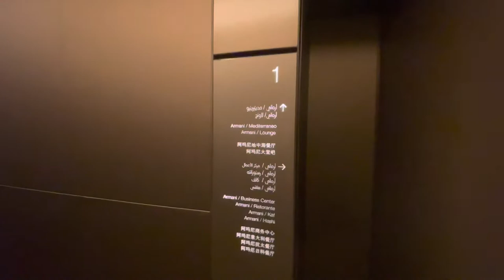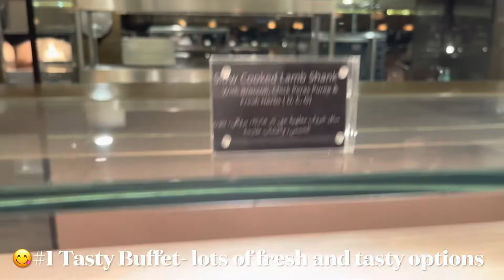ARMANI MEDITERRANEO RESTAURANT | FOOD TOUR | BURJ KHALIFA | DUBAI FOUNTAIN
ARMANI - MEDITERRANEO RESTAURANT | FOOD TOUR
The ambience of this restaurant is awesome knowing the fact you are dinning in the exclusive ARMANI Hotel which is part of BURJ KHALIFA, World's Tallest Building.
This Dubai icon is the ultimate holiday destination for both couples and families to make lifetime memories.
Note: This is only a Armani Hotel -Mediterraneo Restaurant food Tour without Room Tour and other activities.

MEDITERRANEO  Restaurant - Buffet
Armani/Mediterraneo is the buffet restaurant of Armani Hotel, located on the lobby level and offers one of the best Mediterranean cuisine

SCORE CARD
(BASED ON MEDITERRANEO  RESTAURANT BUFFET)
Ambiance : 9.0/10 - Very good with lots of space
Buffet & Variety of Cuisines : 9.0/10 (More than 100 + dishes). Seafood, Meat, Breads & Sweets items are very good to try.
Taste : 9/10 ( Can't try all items, based on picked items)
Staff & Service : 9/10 (if you need help, good help were offered)
Over all Score : 9/10 - A Must try!
A Splendid  Buffet experience can enjoy at MEDITERRANEO -ARMANI HOTEL
Note:  My personal recommendations are  Seafood, Beef Steak & Variety of Sweets